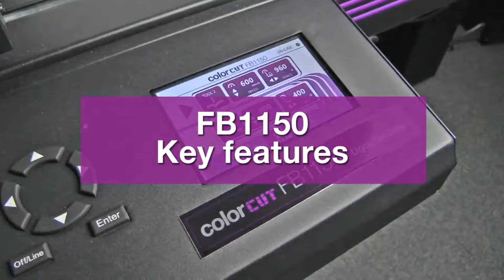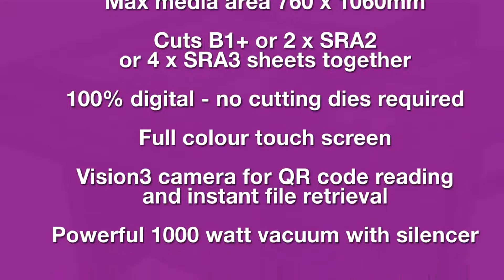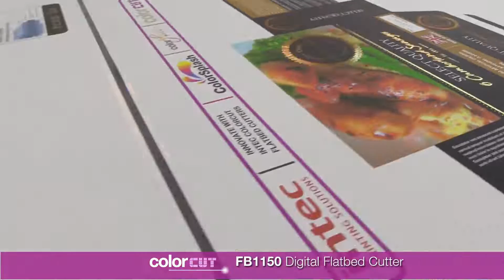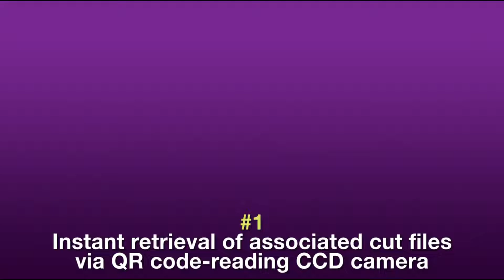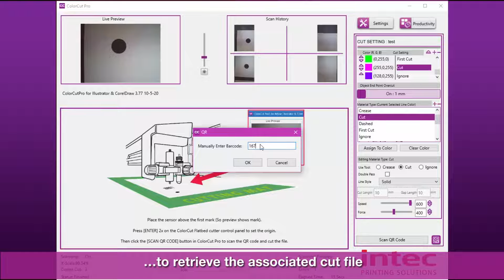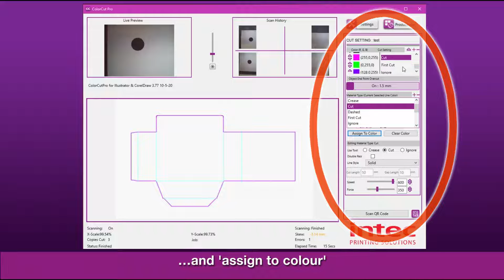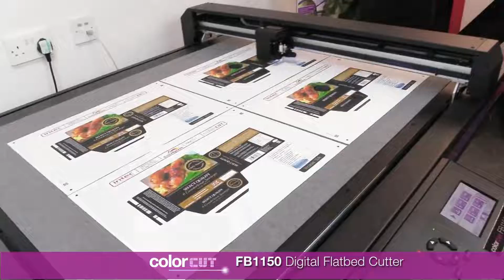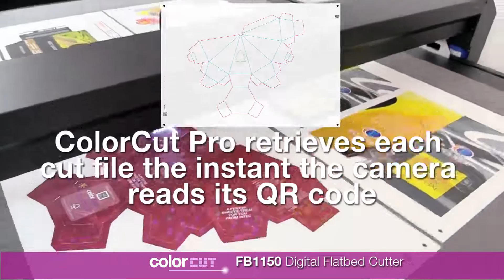ColorCut FB1150 Flatbed Cutter - the full demo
The Intec ColorCut FB1150 flatbed cutter is our professional level model.
This is a high-specification B1+ cutting device with an effective cutting area of 740mm x 1040mm. The cutting table accommodates up to one SRA1 sheet, two SRA2 or four SRA3 and is targeted for higher volume production work. Watch this video to learn how 'Production Mode' works easily to produce multiple sheets - and even mixed jobs - in the same session, using the supplied ColorCut Pro software.